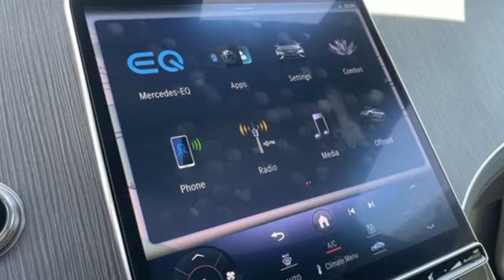Certified 2023 Mercedes-Benz EQE Martinsburg, WV Hagerstown, MD M8815X - SOLD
Year: 2023
Make: Mercedes-Benz
Model: EQE
Trim: EQE 350 4MATIC SUV
Engine: 0.0
Transmission: Automatic
Color: Obsidian Black Metallic
Interior: Black
Mileage: 4090
Stock #: M8815X
VIN: 4JGGM1CB4PA001318
- - DEALER OWNED - COURTESY PROGRAM VEHICLE - -Only 4,090 Miles on this Dealer Owned Courtesy Program Vehicle - Factory Certified [CPO] 2023 Mercedes-Benz EQE 350 4MATIC SUV [EV] showcased in the OBSIDIAN BLACK METALLIC over BLACK/SPACE GREY UPHOLSTERY and comes equipped with: * MBUX Navigation w/ 12.3 Center Display * KEYLESS-GO Package * Heated Front Seats * Surround View System * Smartphone Integration w/ Apple CarPlay and Andriod Auto * PARKTRONIC with Active Parking Assist * Panorama Sunroof * DYNAMIC SELECT w/ PRE-SAFE*Retired Courtesy Program Vehicle: *Our Mercedes-Benz courtesy vehicles provide a like-new vehicle at an affordable price. When it comes to your finances, there is no better option than a courtesy vehicle. Our Mercedes-Benz courtesy vehicles can be leased with new car leasing programs, are eligible for Mercedes-Benz Pre-Owned Certification, and have special finance rates. When you want to drive luxury at an affordable price, Mercedes-Benz of Hagerstown is more than happy to help.*Mercedes-Benz Certified: **Mercedes-Benz Certified: 12 month UNLIMITED mileage Warranty with 24 hour Roadside Assistance - PLUS any remaining factory warranty.*Visit our **Contact us: Fill out the contact form or call us at OR visit our website for Express Purchase or Express Test Drive.

Address:
1955 Dual Highway